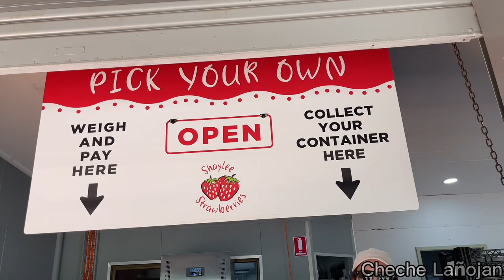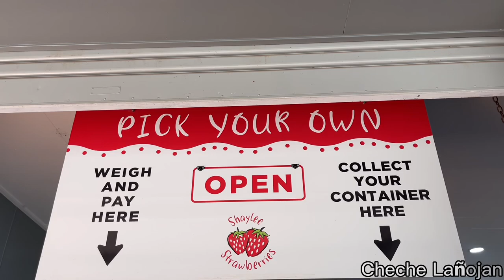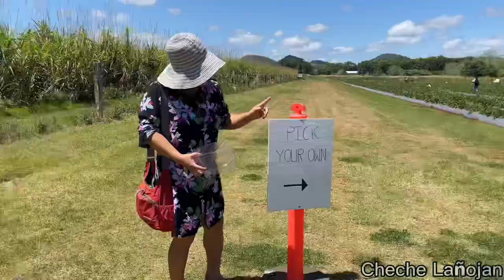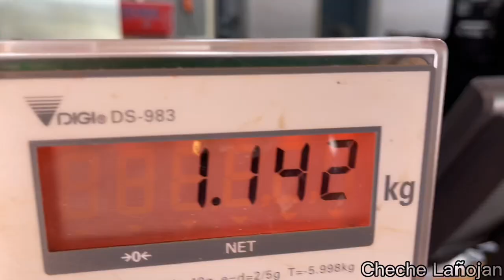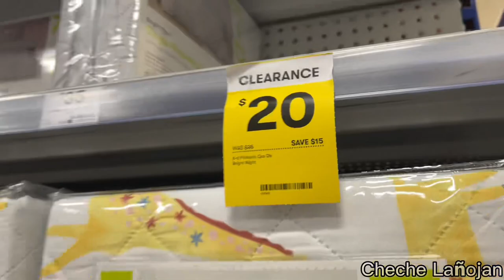Picking strawberries at Shaylee Strawberries/ Atherton Tablelands/Cheche Lañojan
It’s back again ! Shaylee Strawberries “pick your own”.  For today’s vlog, my nieces, brother-in-law and my sister Cindy join me in picking strawberries. Note it’s $17 per kilo of strawberries.

First we have some tea and muffin at Shaylee’s Cafe.

For the first time, we have seen their hydroponic strawberry plantation for their pickers.

We are happy picking our own strawberries.  Please don’t forget to bring your hat, wear closed shoes and water bottle.  Keep yourself hydrated.

Before coming to the farm, make sure to check if their pick your own is still on going.
Warning: don’t step on the rows of the strawberries.  It’s one of the rules.  Unfortunately I just read the rules after picking.
Make sure to read all the rules in the Shaylee Strawberries website before you visit the farm.

Fun for the whole family!  The kids will surely have a great time!